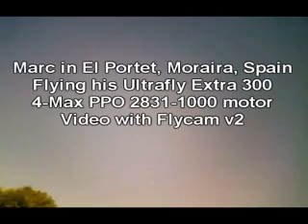Marc and his Ultrafly Extra with Flycam v2 onboard over Spain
Aerial video by Marc on holiday in El Portet, Moraira, Spain.